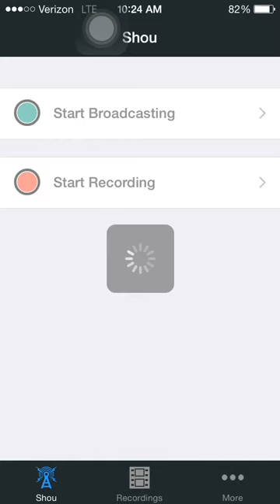Mynba2k15 road to Kobe episode 52